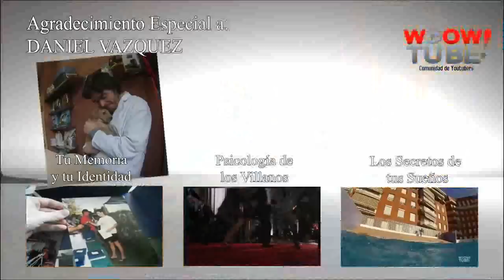¿ES LA VIDA UNA MENTIRA? | Ajedrez Vs Vida por PsicoVlog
¿Qué pasaría si te dijera que la vida es una mentira? ¿Y si todo esos mensajes que te han contado desde pequeño, no fueran verdad? ¿Y si hubiese otra manera de ver las cosas? ¿Qué tiene que ver la vida con una partida de ajedrez?